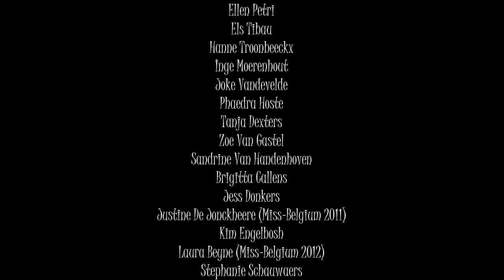Bobo Tremelo Fashion Show 2014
photo's shot at the Bobo Tremelo Fashion Show: Spring & Summer Collection 2014